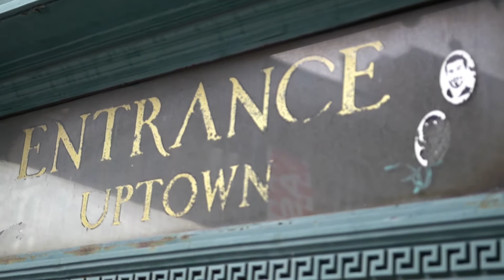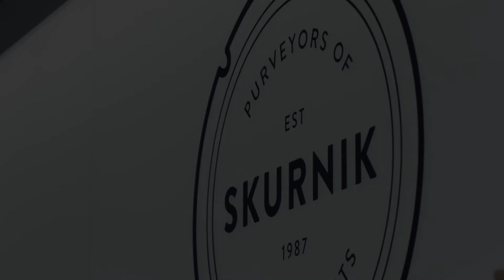Skurnik Video Series: Producer Testimonials